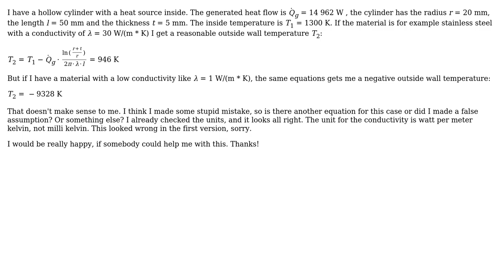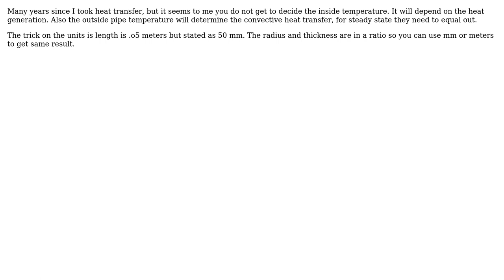Heat conduction in a hollow cylinder with low conductvity coefficient - Why do I get negative...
Engineering: Heat conduction in a hollow cylinder with low conductvity coefficient - Why do I get negative temperatures?

With thanks & praise to God, and with thanks to the many people who have made this project possible! | Content (except music & images) licensed under CC BY-SA | Music | Images & others | With thanks to user W H G user Leopold user Leopold user Chemomechanics and the Stack Exchange Network Trademarks are property of their respective owners. You are responsible for your own actions.